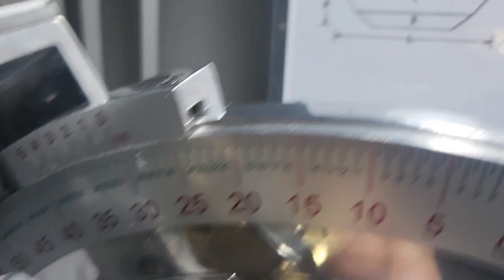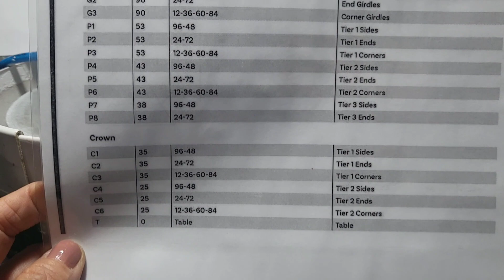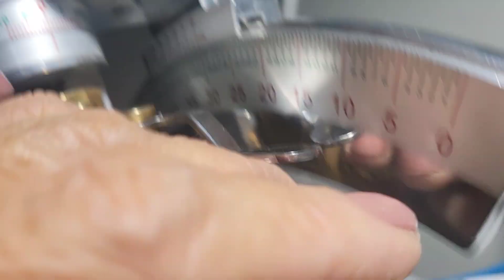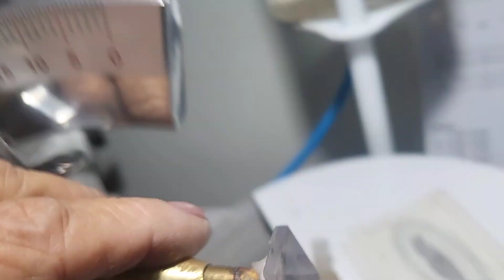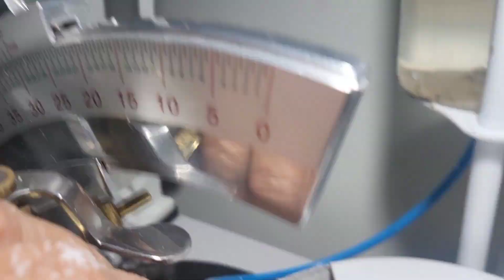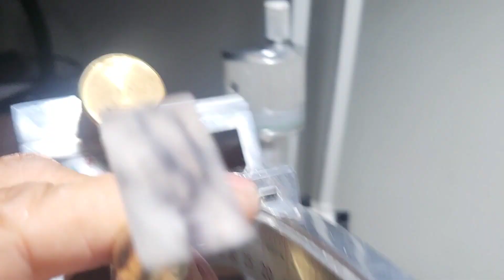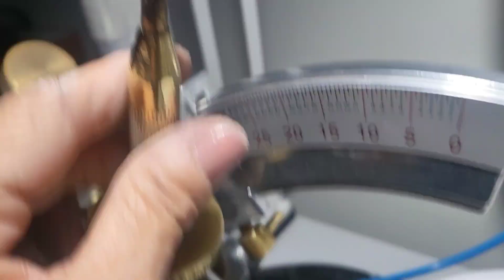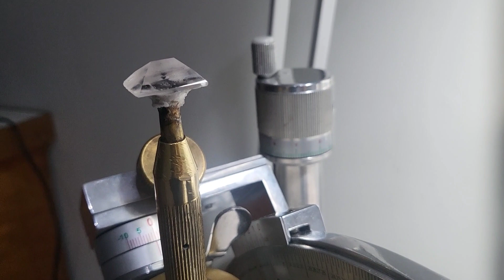Facetando pedra retangular: passo a passo.Pavilhão.Parte1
Somos uma Escola de Joalheria chamada Joias da Vila e oferecemos cursos de ourivesaria, cravação de gemas e o Curso de lapidação de pedras e gemas.
Acesse nossos sites para conhecer nosso trabalho e também nosso curso de lapidação de pedras e gemas, onde você aprende o processo completo de Lapidação de Pedras: Cortar a pedra, encanetar o dop na catraca de lapidação, formar, facetar e polir a pedra.
O nosso aluno também recebe um ebook em PDf onde consta todas as ferramentas que precisa para montar uma oficina de lapidação de pedras.
Acesse nossos sites e conheça nossos cursos:
PARA SABER MAIS:
NOSSO WHATSAPP É 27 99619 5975 clique e fale conosco: